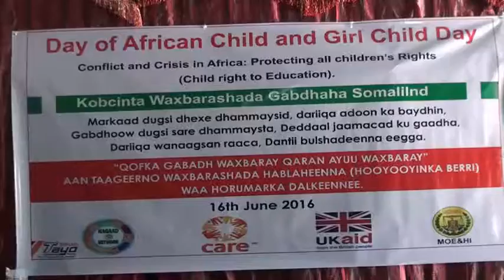WARKA CEERIGAABO EE XUSKA MAALINTA XUQUUQDA CARUURTA 01